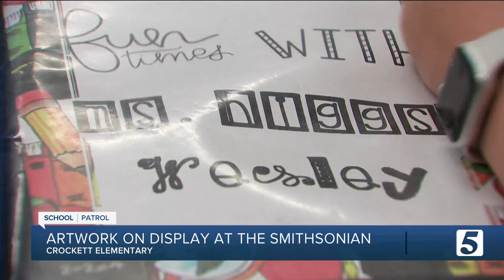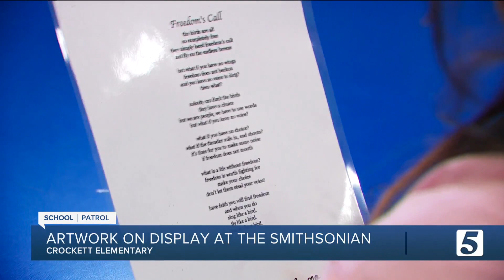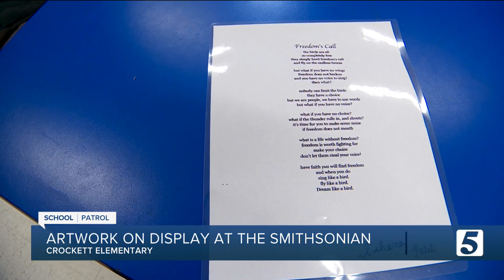Two young artists shine at the Smithsonian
When it comes to the  power of youthful creativity, two students from Crockett Elementary have a milestone: their artwork at the Smithsonian American Art Museum in Washington D.C.